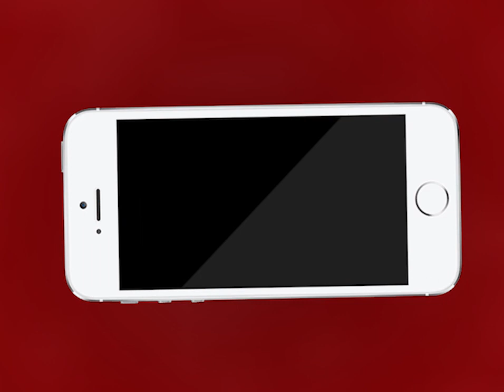Ajmer | सोमलपुर ग्राम में राष्ट्रीय पक्षी मोर का मामला | MTTV INDIA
अजमेर के सोमलपुर ग्राम में राष्ट्रीय पक्षी मोर का मामला
करीब 10 दिनों में 30 से 35 मोर के मरने का क्रम जारी!
ग्रामीणों के अनुसार मोरो की आंखों में इंफेक्शन की वजह से पेड़ से टकराकर मोर गिर जाते है नीचे
घायल अवस्था में जंगली जानवर मोर पर करते हैं हमला
ग्रामीणों ने वन विभाग के अधिकारियों को दी जानकारी